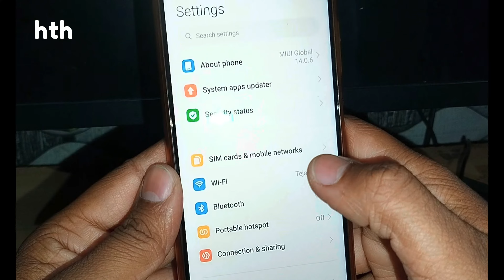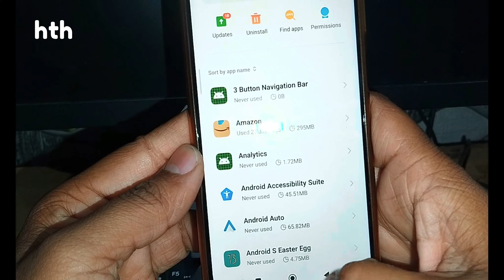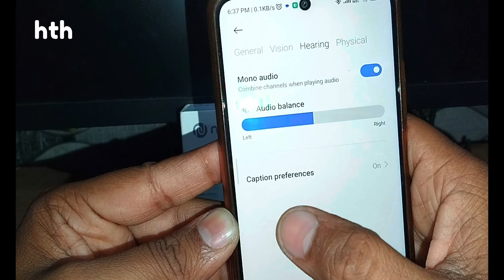Noise Earbuds - Left Earbud Not Working & Low Volume in Both ! Reset Problem | Complete Solution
Other Helping Videos.

○ Camera: Phone Ka Camera
○ Lens: Phone Wala Nahi Hai
○ Microphone : Phone Mic
○ Microphone (Lav): Boya  (Use Sometime)
○ Main Tripod: Hand Made (PVC Pipes)
○ Second Tripod: Kharida Nahi Ja Rha.
○ Light: Sun Light Ya Surya Led
○ Green Screen: Jarurat Nhi Hai.
○  PC-  Bhai Ye Sabd Sunke To Dil Bhar Ata hai.

Related Search
noise earbuds mini ka volume kaise badhaye,
one earbud not working, boat,
left earbud not working,
noise air buds,
noise earbuds vs 102 ko reset kaise kare,
noise earbuds one side not working telugu,
how to connect noise earbuds to phone,
noise earbuds one side not working malayalam,
one earphone not working,
noise earbuds one side not working tamil,

Regards
🔥H O B O T E C H  H I N D I🔥